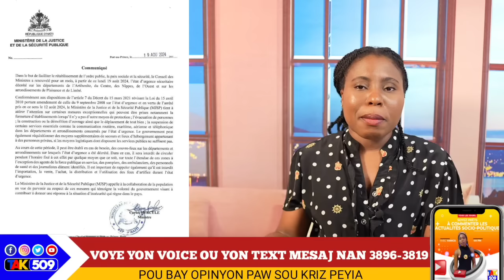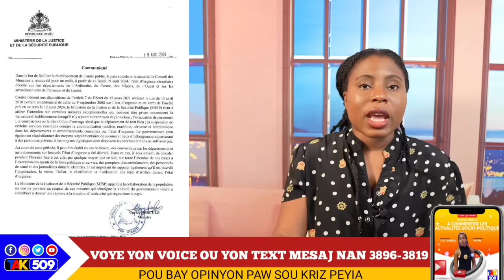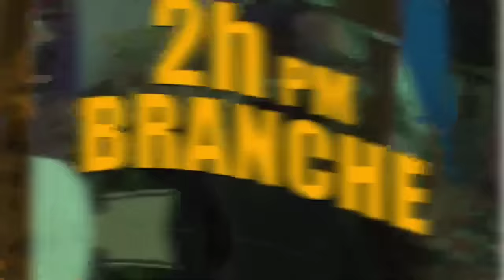Etazini Kenbe Martelly nan Vann Dwòg: Arestasyon ou Depòtasyon? 2 Pye Garry Conille Mele/ Yanick